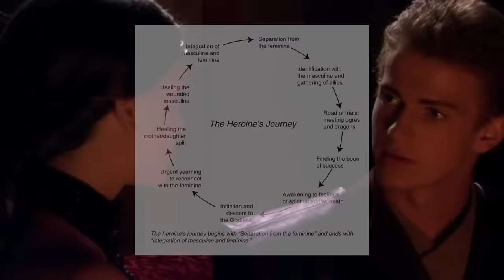What If Anakin Skywalker and Padme Never Married During the Clone Wars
Anakin and Padme Married at the beginning of the clone wars, a decision that would define their lives by the time of Revenge of the Sith. What would've happened if Anakin and Padme Never Married? How would their love be affected? Would they continue dating or would they become a situationship? How would the lack of bond create an issue for Anakin in his personal life?